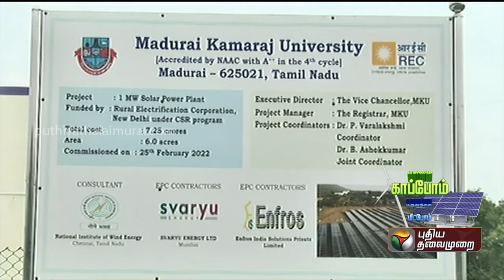மாதந்தோறும் ரூ.10 லட்சம் வரை சேமிக்கும் காமராஜர் பல்கலைக்கழகம்! | PTT